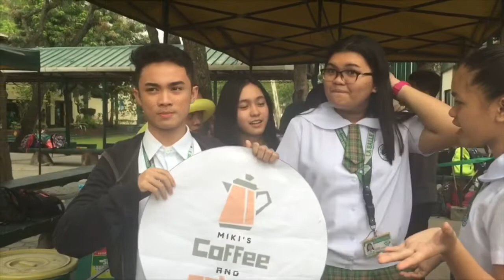Vlog #7 | Day 1 LA SALLE FAIR VLOG (BOOTH PREP. + ADVERTISEMENTS)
hey guys its kath! Im here with another video. So I uploaded a new video after a billion years since my laptop was acting up and I am terribly sorry about that. This video is the preperation of the booth and some booth advertisements. I hope you enjoy!